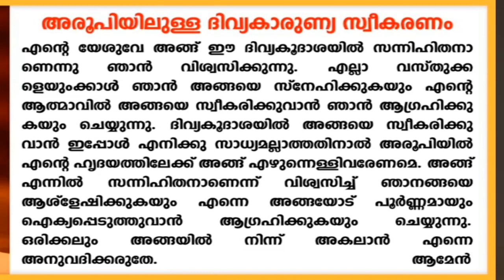LIVE 12 ജൂൺ, വെള്ളി, ആണ്ടുവട്ടം പത്താം വാരം, ദിവ്യബലി....